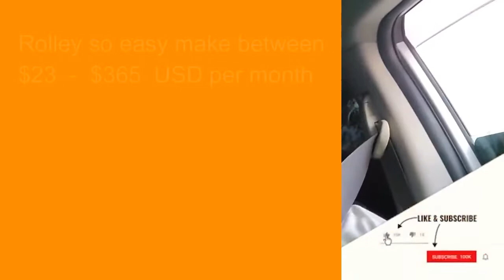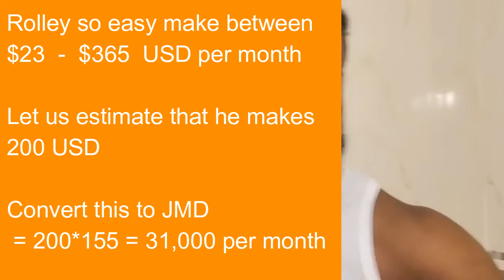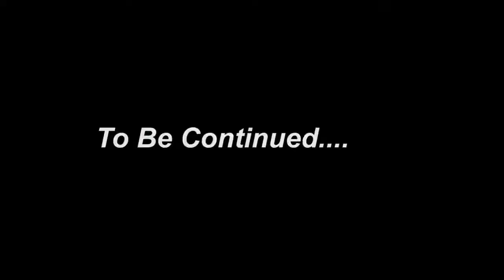How Much Money ROLLEY SO EASY Make Per Month On YouTube | ROLLEY SO EASY NET WORTH | Top Youtuber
Being a YouTuber is fun. You always see the youtube creator's fun side. They are always smiling and always seem to be stress-free. But the thing is, being a YouTuber is just like any other job. You go through stress sometimes, you have to be disciplined and work long hours as well, and also if you don’t follow the rule and guidelines as with any job. You will get fired or time off. ( You will get band from the youtube platform. )

💕 Thanks for all your support guys, your donation will surely help this channel and us on this channel Cardan and D
Appreciate it 👇😍👇